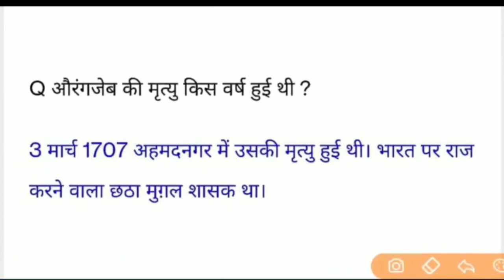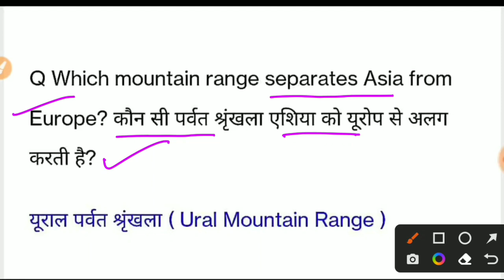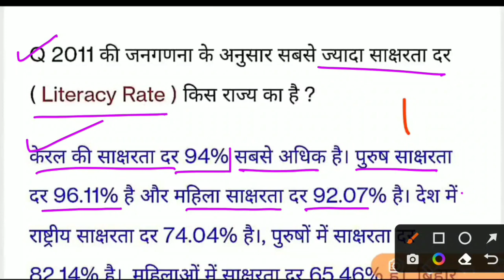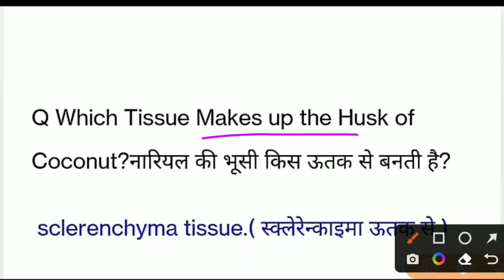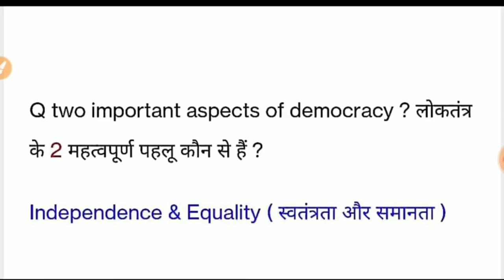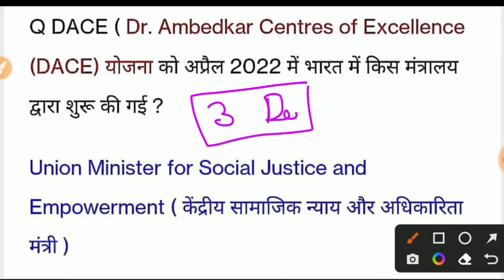ssc cgl 3 December 2nd shift question ssc cgl analysis 2022 exam analysis 2nd shift today ssc cgl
SSC CGL 3 December 2nd Shift Question | ssc cgl 3 december 2nd shift exam analysis |ssc cgl analysis